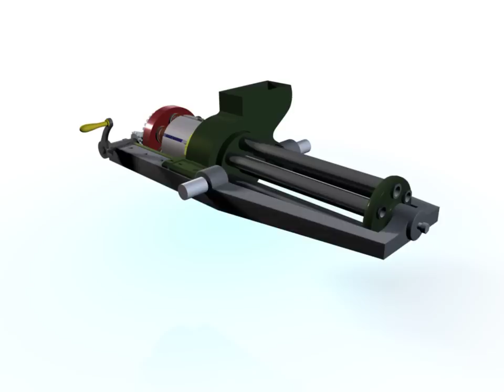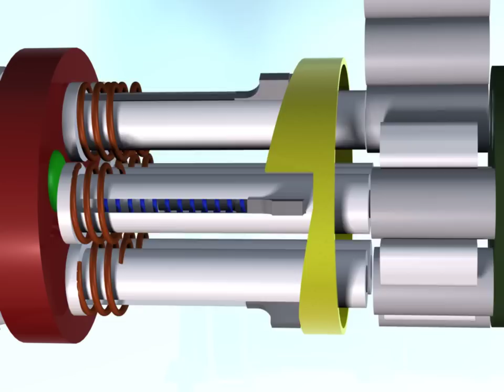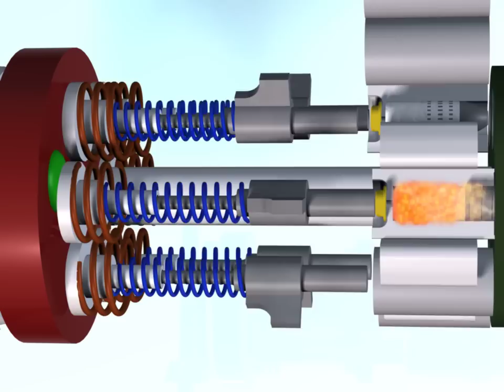Gatling 1862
An animation of Richard Gatling's first Battery gun, modeled from his 1862 patent.  The original model fired the standard .58 paper cartridge used in American Civil War muzzle loading rifles.  The paper cartridges were loaded into steel chambers, which were then picked up from a hopper by a shaped carrier.  As the lock assembly rotates, a small ramp (green) at the rear of the casing pushes each lock forwards and this moves the steel chamber against the rear of the barrel.  A firing hammer is cocked by an inclined cam (yellow) and released at the 12 o'clock position.  Note later models of Gatling gun fire when the barrel is almost at its lowest position (7 o'clock). All of Gatling's first models were destroyed in a fire at the Cincinnati Eagle Iron Works.  He built a second batch. 12 were sold to General Butler, and saw limited use during the siege of Petersberg.  The second batch of guns used a metallic cartridge loaded into the steel chamber.  For more information on this animation, google for victorian ship models and anti torpedo boat guns.